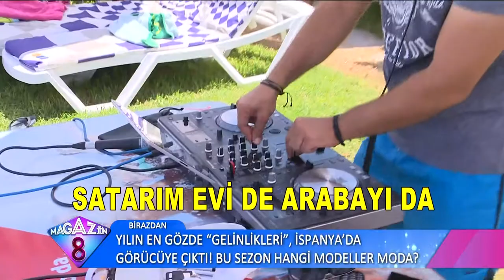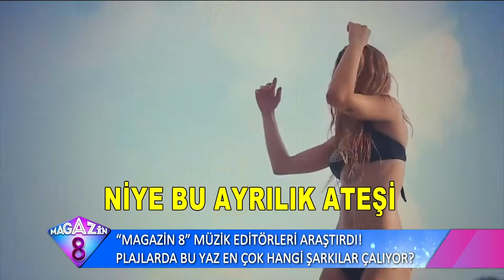Magazin 8 Editörleri Araştırdı Bu Yaz Plajda En Çok Hangi Şarkılar Çalıyor